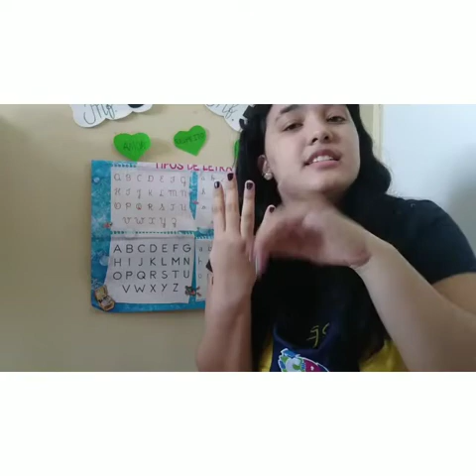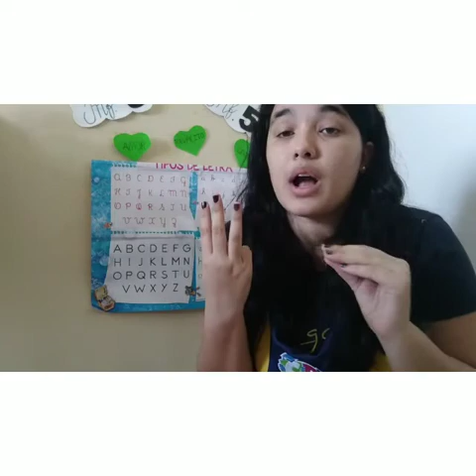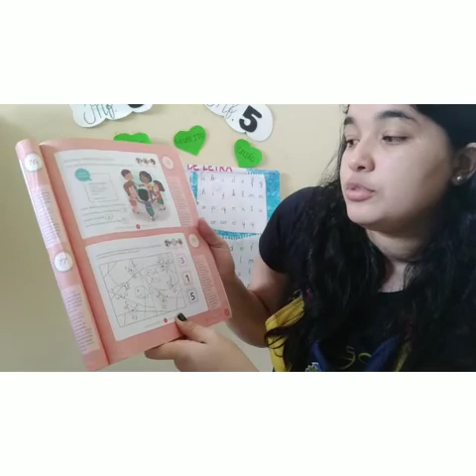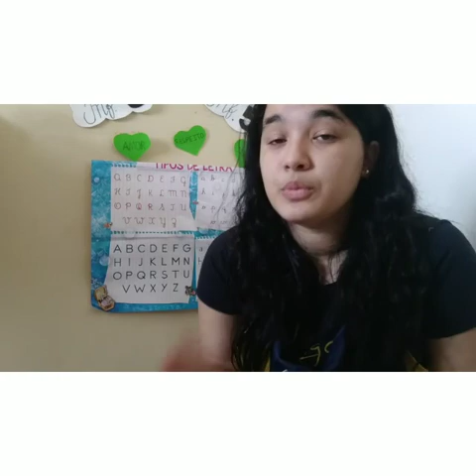Infantil 3. Matemática. 07/07/2020